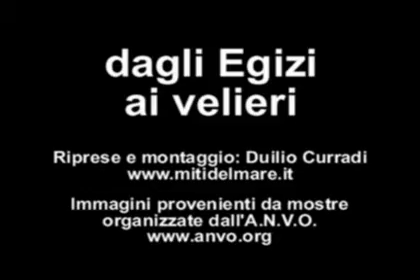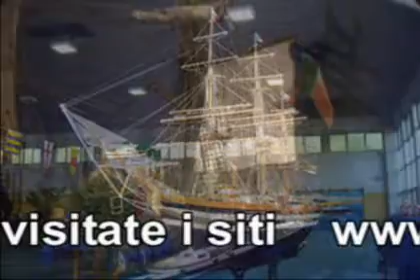La grande flotta delle piccole navi 1a parte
Dagli Egiziani ai velieri attraverso alcuni modelli della flotta dell'Associazione Navimodellisti Valle Olona di Castellanza - VA